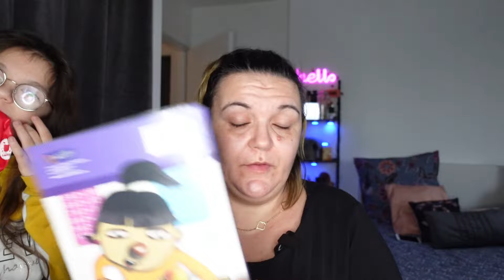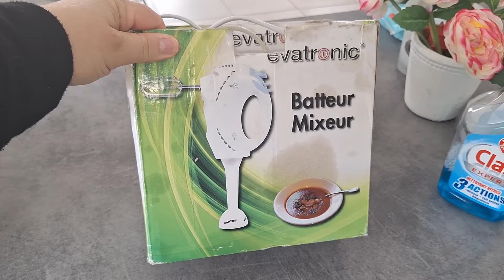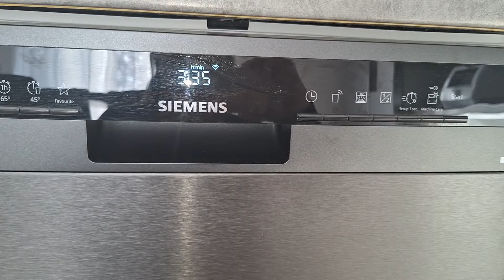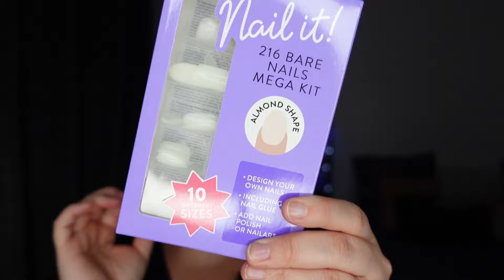🆅🅻🅾🅶#139- HÂTE DE SAVOIR🫨 HAUL TEMU & MISE AU POINT A TITRE D'INFORMATION🫡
☆꧁༒hello༒꧂☆

ꕤ J'espère que vous allez tous bien les ami-e-s ! Nouvelle semaine donc nouveau VLOG et pas des moindre vu la longueur ( j'ai beaucoup de chose à vous partager et a vous donner mon avis a titre d'information) Après faîte votre propre avis .
Bon visionnage.

❀ 𝓢𝓸𝓶𝓶𝓪𝓲𝓻𝓮 𝓥𝓲𝓭é𝓸
( aucun sommaire dans les Vlogs, car ils sont trop longs) toutefois, vous pouvez les regarder en 2fois cela m'apporte des vues. Merci par avance

❤ Snap : Universlidy
❤Mon TIK TOK : @my_l.y.d.i.e ou Univers Lidy

👉  ░C░o░n░t░a░c░t░
➻ 𝓒𝓸𝓷𝓽𝓪𝓬𝓽 𝓟𝓻𝓸 ( 𝓹𝓸𝓾𝓻 𝓹𝓪𝓻𝓽𝓮𝓷𝓪𝓻𝓲𝓪𝓽 )

 ❀  𝓜𝓾𝓼𝓲𝓺𝓾𝓮𝓼
➻  Bibliothèque Youtube :

💜💜𝓖𝓻𝓸𝓼 𝓫𝓲𝓼𝓸𝓾𝓼    🅹🅴 🆅🅾🆄🆂 🅰🅳🅾🆁🅴 💜💜